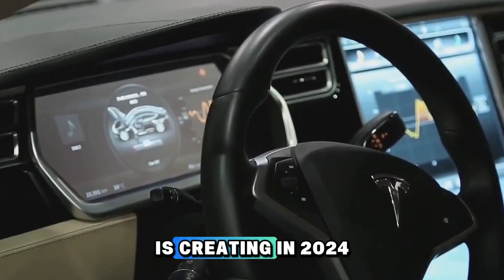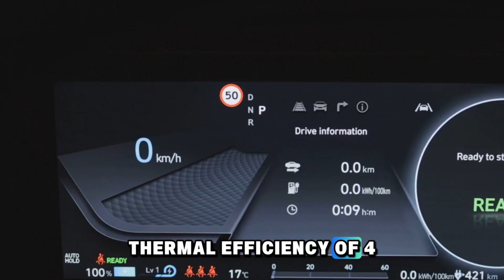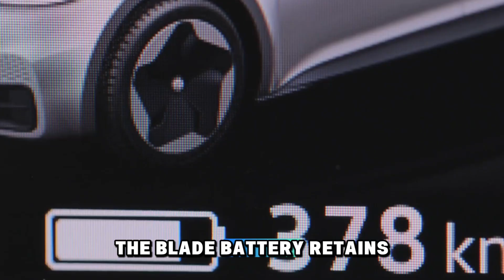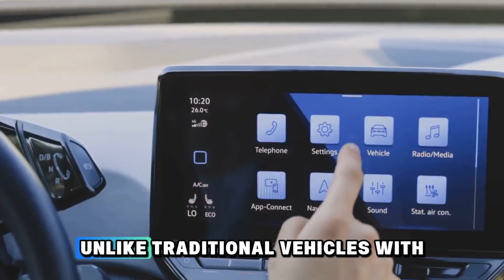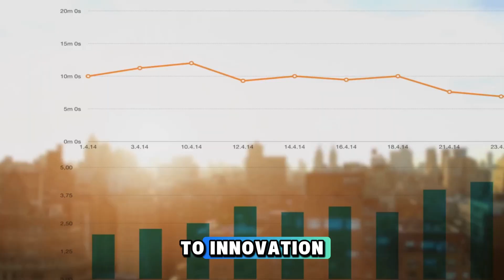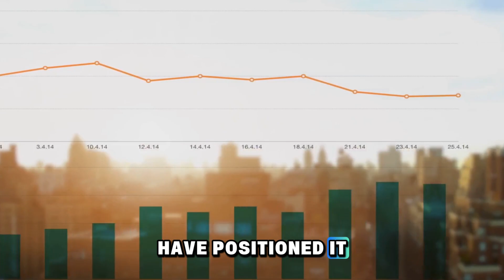BYD CEO This New Engine Will Destroy The Entire EV Industry!”